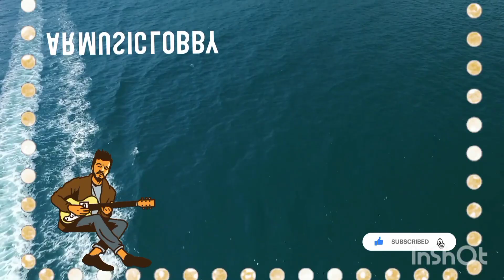Piano RingTone|Ringtone 2021|Dil Ibadat Instrumental|AR MUSICAL LOBBY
Piano RingTone|Ringtone 2021|Paino Dil Ibadat Instrumental|AR MUSICAL LOBBY